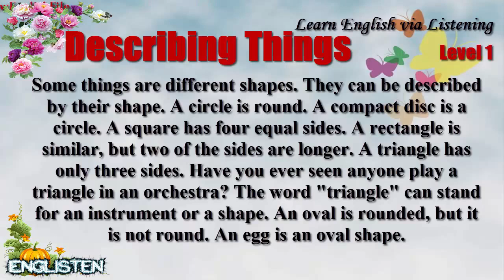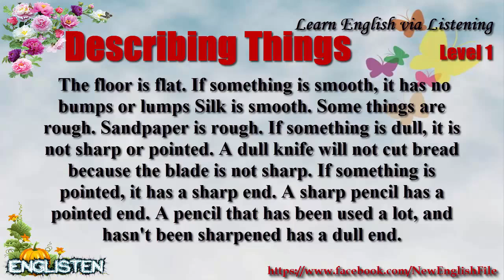Learn English via Listening Level 1 Unit 45 Describing Things